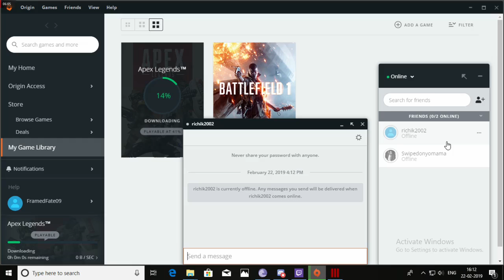MAFIA III Walkthrough Part 41 'Kill Remy Duvall '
PC Specs (Nothing Impressive):

GPU: Radeon RX 550, 4gb VRam
Asus A320 M-K motherboard
Adata 8gb ddr4 ram
Rest better not to know.

Game: Mafia III

MAFIA III Soundtrack

"Bring it on Home to Me" by Sam Cooke
"Another Saturday Night" by Sam Cooke
"I'm Gonna Forget About You" by Sam Cooke
"Ninety-Six Tears" by Question Mark and the Mysterians
"Go Go Shoes" by Lonnie Youngblood
"Take me for What I Am" by L.C. Cooke
"I Let a Good Thing Go By" by Dewey Edwards
"Dance of the Hours" by Beethoven Ben
"Hang Ten" by the Fun Sons
"Proud Mary" by Creedence Clearwater Revival
"House of the Rising Sun" by the Animals
"Fortunate Son" by Creedence Clearwater Revival
"You" by Marvin Gaye
"Hold On, I’m Comin’" by Sam and Dave
"Pictures Of Matchstick Men" by Status Quo
"Chain Of Fools" by Aretha Franklin
"Respect" by Aretha Franklin
"Piece Of My Heart" by Big Brother & the Holding Company
"I Fought the Law" by Bobby Fuller Four
"The Letter" by Box Tops
"Time Has Come Today" by the Chambers Brothers
"Slip Away" by Clarence Carter
"Psychotic Reaction" by Count Five
"White Room" by Cream
"Bad Moon Rising" by Creedence Clearwater Revival
"Born On The Bayou" by Creedence Clearwater Revival
"Palisades Park" by Freddy Cannon
"Somebody To Love" by Jefferson Airplane
"Folsom Prison Blues (Live)" by Johnny Cash
"Shotgun" by Jr. Walker and the All Stars
"Nowhere To Run" by Martha and the Vendellas
"(Sittin' on) the Dock of the Bay" by Otis Redding
"Palisades Park" by Ramones
"King of the Road" by Roger Miller
"Soul Man" by Sam and Dave
"Li'l Red Riding Hood" by Sam the Sham and the Pharaohs
"Desperation" by Steppenwolf
"You Keep Me Hangin’ On [#1]" by the Supremes
"Ain't Too Proud To Beg" by the Temptations
"Wild Thing" by the Troggs
"One" by Three Dog Night
"You Keep Me Hangin' On" by Vanilla Fudge
"One Bourbon, One Scotch, One Beer" by John Lee Hooker
"Good Times are so Hard to Find" by Blue Cheer
"Ay-Tete Fee" by Clifton Chenier
"You Belong To Me" by The Duprees
"Take Me for What I'm Worth" by the Searchers
"What Kind of Fool (Do You Think I Am)" by The Tams
"Black Ghost Blues" by Lightnin' Hopkins
"Green River" by Creedence Clearwater Revival
"Walking the Dog" by Rufus Thomas
"I Got My Mojo Working" by the Shadows of Knight
"You Belong To Me" by Misfits
"Bad Moon Rising" by Mourning Ritual ft Peter Dreimanis
"Tramp" by Otis Redding & Carla Thomas
"On The Road Again" by Canned Heat
"Don't Go To Strangers" by Etta James
"Long Tall Sally" by Little Richard
"Running Scared" by Roy Orbison
"Crazy" by Patsy Cline
"Runaway (1967 version)" by Del Shannon
"Eve of Destruction" by Barry McGuire
"Knock on Wood" by Eddie Floyd
"Help Me, Rhonda" by Beach Boys
"Born To Be Wild" by Steppenwolf
"I Wish It Would Rain" by Temptations
"Heroes and Villains Beach Boys
"Reach Out, I'll Be There" by Four Tops
"White Rabbit" by Jefferson Airplane
"G.I. Blues" by Lightnin' Slim
"Keep Searchin’ (We’ll Follow The Sun)" by Del Shannon
"Love Child" by Diana Ross & the Supremes
"You've Really Got a Hold on Me" by the Miracles
"Baby Love" by the Supremes
"Son of a Preacher Man" by Dusty Springfield
"Wouldn’t It Be Nice" by Beach Boys
"Get Up and Get Down" by the Dramatics
"Bottom of the River" by Delta Rae
"Ring Of Fire" by Johnny Cash
"Kicks" by Paul Revere and the Raiders
"We Gotta Get Out Of This Place" by the Animals
"Needles & Pins" by the Searchers
"In-a-Gadda-da-Vida" by Iron Butterfly
"I Can't Turn You Loose" by Chambers Brothers
"Hard to Handle"by Otis Redding
"The Weight" by The Band
"Paint it Black" by the Avengers
"Five Card Hand" by Mercy Dee Walton
"You Better Stop" by Sonny Rhodes
"Must Have Been the Devil" by Otis Spann
"I Got You (I Feel Good)" by James Brown
"Hey Big Momma" by Roosevelt Sykes
"Sinner's Prayer" by Lightnin' Hopkins
"The Howling Wolf" by Lightnin' Hopkins
"A Little Less Conversation" by Elvis